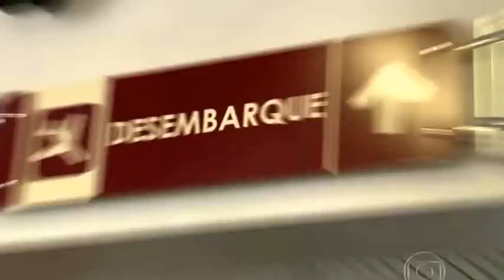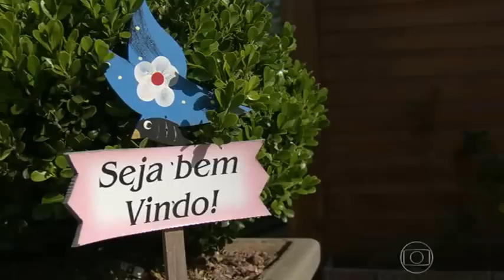Na Estrada com Galvão - Entrevista Tite - Esporte Espetacular 09/11/2014.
Tite cansou de descansar. E o técnico avisa aos navegantes e cartolas que está aberto a negociações para voltar ao futebol. O técnico campeão mundial com o Corinthians recebeu Galvão Bueno na sua cidade natal, Caxias do Sul, e o papo foi proveitoso, com direito a um churrasco e uma divertida partida de bocha. O resultado você confere neste domingo no Esporte Espetacular no quadro “Na Estrada com Galvão”